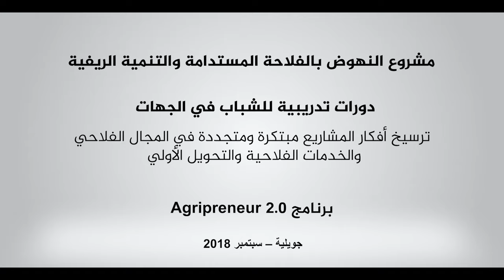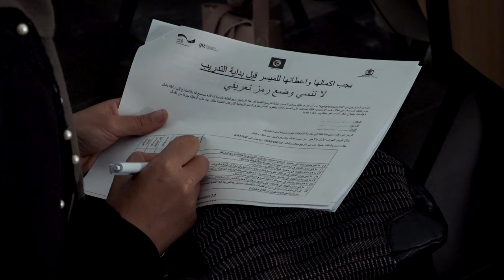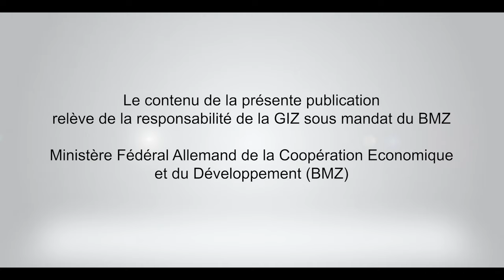La phase concrétisation - Programme Agripreneur 2.0 - PAD II - GIZ